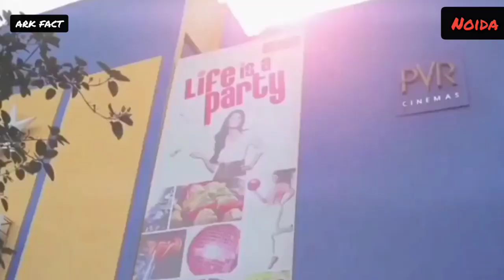NOIDA - MOST DEVELOPED CITY IN UP|AMAZING FACTS ABOUT NOIDA|ARK FACT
REALATED HASHTAGS

I AM NOT OWNER OF SOME CONTENT  RESOURCES LIKE PICTURE OR VIDEO FROM GOOGLE OR ANY OTHER HELPFUL SITE WHICH HELP US TO EXPLAIN OUR VIDEO NICELY OR DEEPLY. SO I CREDIT TO MY ALL WORK TO GOOGLE OR ANY OTHER HELPFUL SITE.
THANKS
I HOPE ALL OWNERS UNDERSTAND TO ME IF I USED SOME CONTENT IN MY VIDEOS THANKS AGAIN TO ALL OWNERS.

HOME

MUHAMMADABAD, GHAZIPUR, UTTAR PRADESH